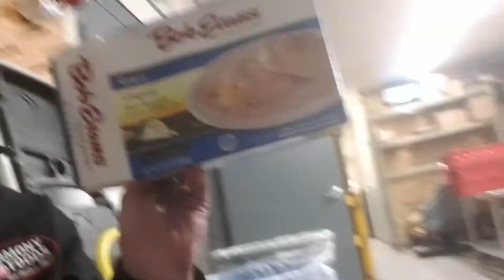AM I COACHING FOR FCL BASEBALL THIS YEAR????